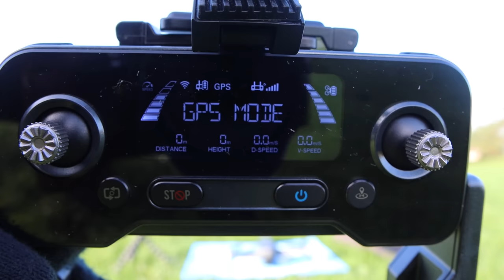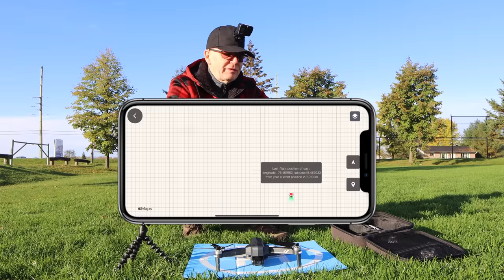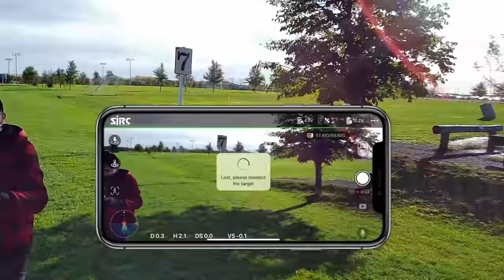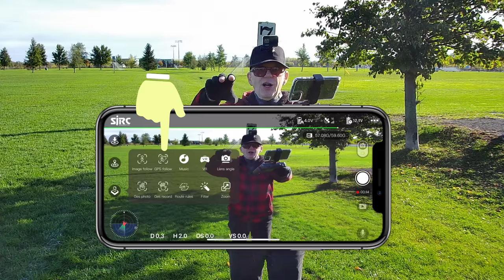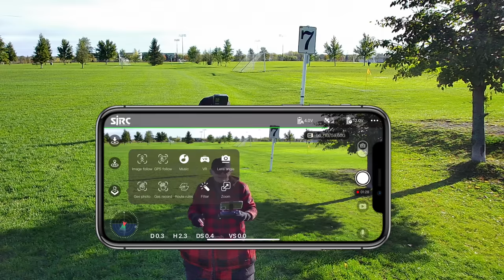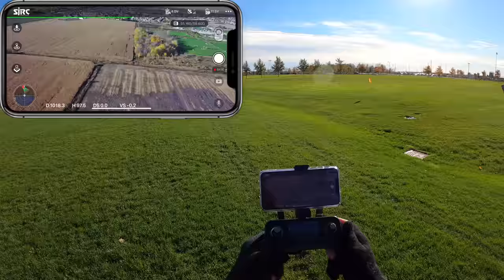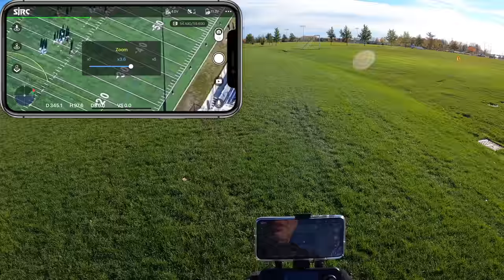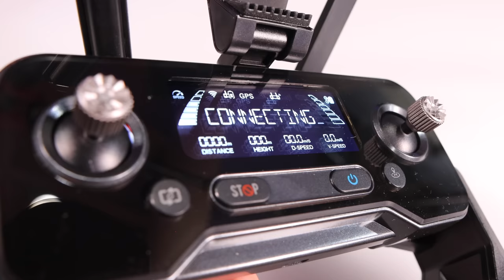F11S 4K PRO is a Great Long Range Beginner Camera Drone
I have reviewed the F11 drone over the years in its many forms.  The newest version is the F11S which has a 3 Km flight range.

SOFTWARE I USE TO EDIT MY VIDEOS IS ONE OF THE FOLLOWING:
iMOVIE

GOPRO HERO 10 (USA)
GOPRO HERO 10 (CANADA)

PRO CAMERAS:
Canon 80D
Panasonic 4K Camcorder

DRONE ACCESSORIES:
Round Landing Pad
Square Landing Pad PRO SMALL (USA)
Square Landing Pad PRO SMALL (CANADA)